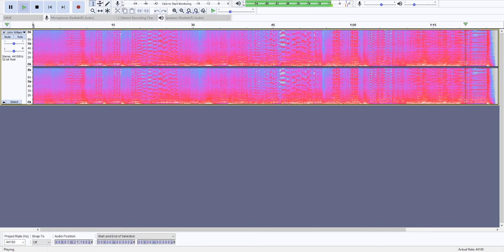John Williams - The Mission - Pulse of Events (remastered)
One of the most iconic and bold news theme composed by John Williams.

I normalized the audio, then added a bass and treble boost to remaster the song.